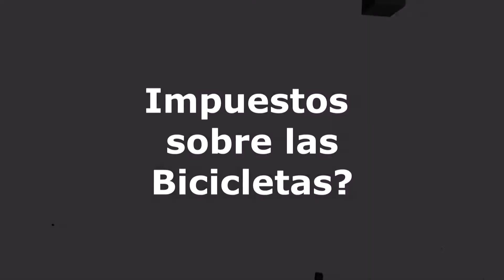Impuestos para bicicletas y ciclistas